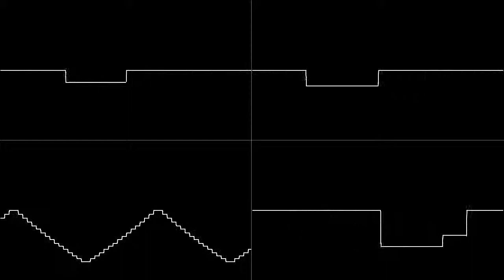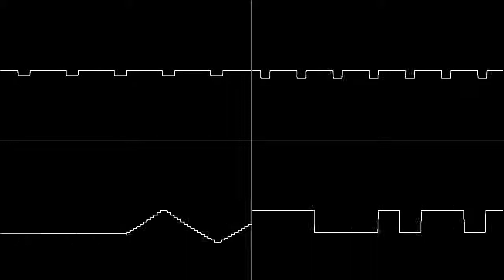Shatterhand - Area A (Oscilloscope View)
Oscilloscope view of "Area A" from Shatterhand for the NES.

Channel Assignment:
Row 1, column 1: Pulse 1Channel
Row 1, column 2: Pulse 2 Channel
Row 2, column 1: Triangle Channel
Row 2, column 2: Noise Channel

Soundtrack composed by Iku Mizutani
Video rendered with SidWiz
Audio Rendered from NSFPlay 2.4